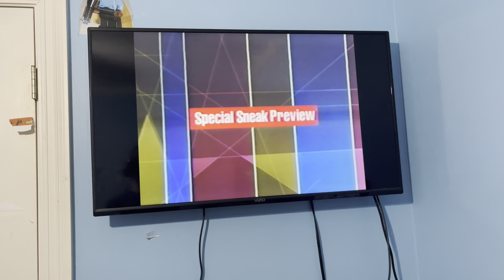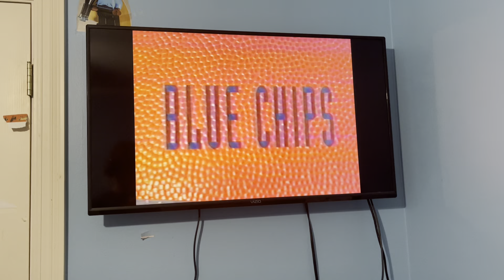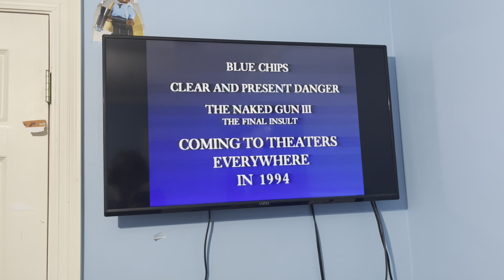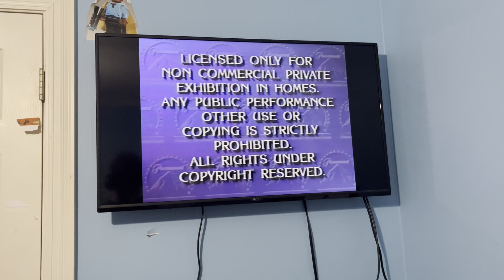Opening To Charlotte’s Web 1993 VHS